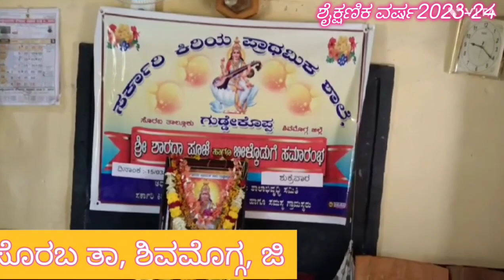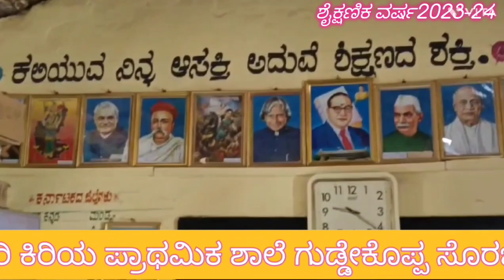glpsguddekoppa ಸರಸ್ವತಿಪೂಜೆ_ಮತ್ತು_5ನೇತರಗತಿ_ಬಿಳ್ಕೋಡಿಗೆ_ಕಾರ್ಯಕ್ರಮ